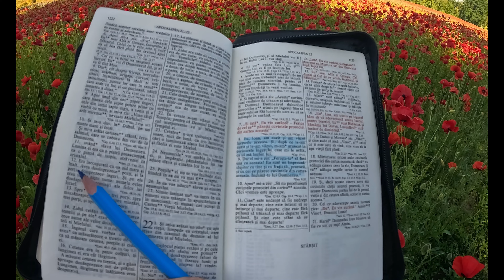Este interzis să ne rugăm la îngeri ‼️ - Amariei M.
Dacă ți-a plăcut videoclipul, te aștept să vizitezi pagina mea de YouTube 📺

Orice problemă apare în viața ta, spune-i Lui Isus și El te poate ajuta ! ❤️

Dumnezeu să va binecuvinteze 😇